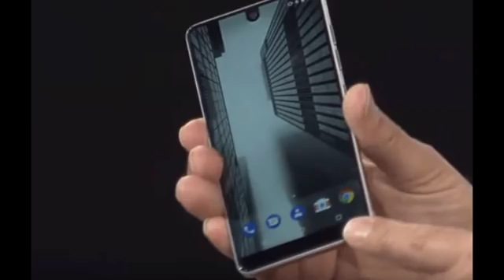Andy Rubin says you have to wait for a few weeks for the Essential phones